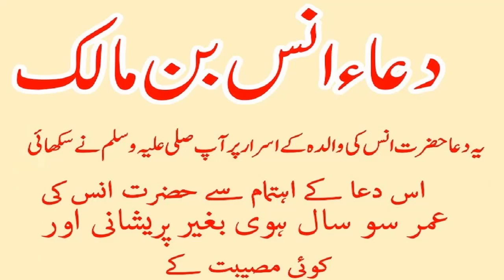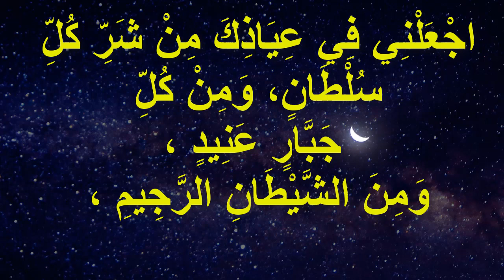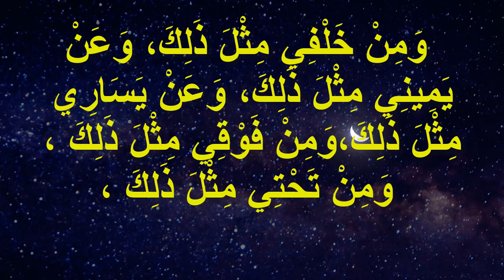DUA ANAS BIN MALIK [RA] | دعاِ انس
دعا ِ انَس بن مالک

dua hazrat anas bin malik in arabic,
dua e anas,
dua e anas bin malik download,

حفاظت کی دعاؤں میں ایک بہت ہی اہم دعا وہ ہے جو حضور اکرم ﷺ نے اپنے خادمِ خاص حضرت انس رضی اللہ عنہ کو سکھلائی تھی، اس کی برکت سے وہ ہر قسم کے مظالم اور فتنوں سے محفوظ رہے،
جو شخص  صبح و شام اس دُعا کو پڑھا کرے  اِن شاء اللہ اسے کسی قسم کی کوئی تکلیف نہیں پہنچے گی،

ایک دن حضرت انس رضی اللہ عنہ حجاج بن یوسف ثقفی کے پاس بیٹھے تھے، حجاج نےاپنے درباریوں کو  حکم دیا کہ ان کو مختلف قسم کے چار سو گھوڑوں کا معائنہ کرایا جائے، حکم کی تعمیل کی گئی،

حجاج نے حضرت انس رضی اللہ عنہ سے کہا: فرمائیے ! اپنے آقا یعنی حضور اکرم صلی اللہ علیہ وسلم کے پاس بھی اس قسم کے گھوڑے اور ناز و نعمت کا سامان کبھی آپ نے دیکھا؟

فرمایا: بخدا! یقینا میں نے حضور اکرم صلی اللہ علیہ وسلم کے پاس بدرجہا بہتر چیزیں دیکھیں اور   فرماتے تھے: جن گھوڑوں کی لوگ پروَرِش کرتے ہیں، ان کی تین قسمیں ہیں:

ایک شخص گھوڑا اس نیت سے پالتا ہے کہ حق تعالیٰ کے راستے میں جہاد کرے گا اور دادِ شجاعت دے گا، اس گھوڑے کا پیشاب، لید، گوشت پوست اور خون قیامت کے دن تمام اس کے ترازوئے عمل میں ہوگا۔

دُوسرا شخص گھوڑا اس نیت سے پالتا ہے کہ ضرورت کے وقت سواری کیا کرے اور پیدل چلنے کی زحمت سے بچے (یہ نہ ثواب کا مستحق ہے اور نہ عذاب کا)

تیسرا وہ شخص ہے جو گھوڑے کی پروَرِش نام اور شہرت کے لئے کرتا ہے، تاکہ لوگ دیکھا کریں کہ فلاں شخص کے پاس اتنے اور ایسے ایسے عمدہ گھوڑے ہیں، اس کا ٹھکانا دوزخ ہے۔

حجاج! تیرے گھوڑے اسی قسم میں داخل ہیں، حجاج یہ بات سن کر بھڑک اُٹھا اور اس کے غصّے کی بھٹی تیز ہوگئی اور کہنے لگا: اے انس! جو خدمت تم  نے حضور اکرم ﷺ

کی کی ہے اگر اس کا لحاظ نہ ہوتا، اور  امیرالموٴمنین عبدالملک بن مروان نے جو خط مجھے تمہاری سفارش اور رعایت کے بابت لکھا ہے، اس کی پاسداری نہ ہوتی تو نہیں معلوم کہ آج میں تمہارے ساتھ کیا کر گزرتا،

 حضرت انس رضی اللہ عنہ نے فرمایا: خدا کی قسم! تو میرا کچھ نہیں بگاڑ سکتا اور نہ تجھ میں اتنی ہمت ہے کہ تو مجھے نظرِ بد سے دیکھ سکے، میں نے حضور اکرم ﷺ  سے چند کلمات سن رکھے ہیں، میں ہمیشہ ان ہی کلمات کی پناہ میں رہتا ہوں اور ان کلمات کی برکت سے مجھے نہ کسی سلطان کی سطوت سے خوف ہے، نہ کسی شیطان کے شر سے اندیشہ ہے، حجاج اس کلام کی ہیبت سے بے خود اور مبہوت ہوگیا، تھوڑی دیر بعد سر اُٹھایا اور (نہایت لجاجت سے) کہا: اے ابو حمزہ! وہ کلمات مجھے بھی سکھادیجئے! فرمایا: تجھے ہرگز نہ سکھاوٴں گا، بخدا! تو اس کا اہل نہیں۔

پھر جب حضرت انس رضی اللہ عنہ کے وصال کا وقت آیا، آبان جو آپ کے خادم تھے، حاضر ہوئے اور آواز دی، حضرت انس رضی اللہ عنہ نے فرمایا: کیا چاہتے ہو؟ عرض کیا: وہی کلمات سیکھنا چاہتا ہوں جو حجاج نے آپ سے چاہے تھے مگر آپ نے اس کو سکھائے نہیں، فرمایا: ہاں! تجھے سکھاتا ہوں، تو ان کا اہل ہے۔ میں نے حضور اکرم ﷺ کی دس برس خدمت کی، اور آپ صلی اللہ علیہ وسلم کا انتقال اس حالت میں ہوا کہ آپ ﷺ مجھ سے راضی تھے، اسی طرح تو نے بھی میری خدمت دس سال تک کی اور میں دُنیا سے اس حالت میں رُخصت ہوتا ہوں کہ میں تجھ سے راضی ہوں، صبح و شام یہ کلمات پڑھا کرو، حق سبحانہ وتعالیٰ تمام آفات سے محفوظ رکھیں گے۔